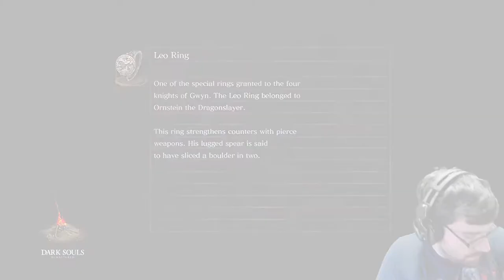Dark Souls Remastered: Going Trans then Great Grey Wolf Sif - Part 11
Dante is a ghost-busting monstrosity in this one. Going into the depths near the 4 kings, only to realize, he may have gone too far. Needs a ring, chat helps then he runs away like a little baby.